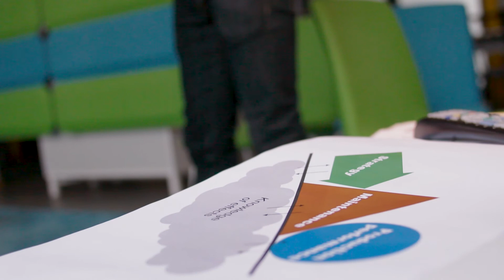Forskar på underhållsarbete inom industrin